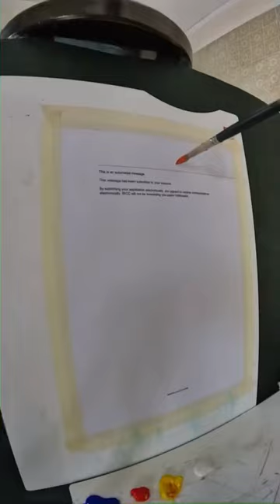Quick Acrylic painting